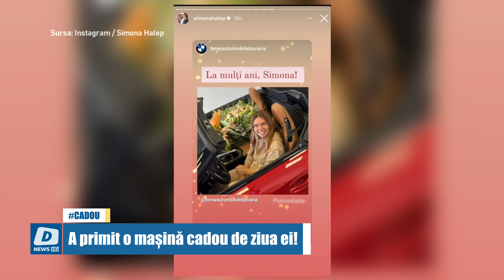A primit o mașină cadou de ziua ei!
Simona Halep a împlinit ieri 31 de ani, iar cadourile nu s-au lăsat așteptate. Constănțeanca a primit, pe lângă multe buchete de flori și o mașină.